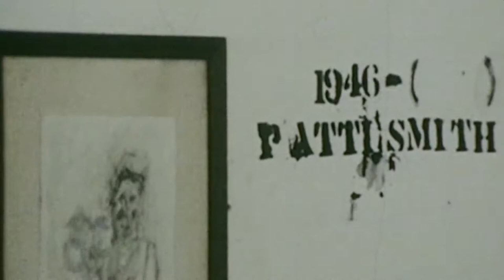Patti Smith: Dream of Life Trailer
WINNER of the Sundance Film Festival’s Excellence in Cinematography Award: Documentary and nominated for a Primetime Emmy Award, PATTI SMITH: DREAM OF LIFE reveals the fascinating world and mind of one of America’s most captivating and talented artists, Patti Smith.